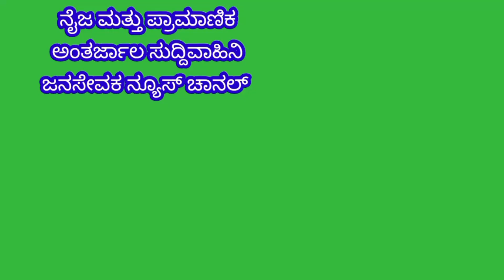MULBAGAL: ನಾಗರೀಕ ಸಮಾಜದ ಮುಂದೆ ಒಂದು ಕಳಕಳಿ ವ್ಯಕ್ತಪಡಿಸಿದ JDS ವಕ್ತಾರ,ಖ್ಯಾತ ವಕೀಲರು- ಶ್ರೀನಿವಾಸ್ ರೆಡ್ಡಿ